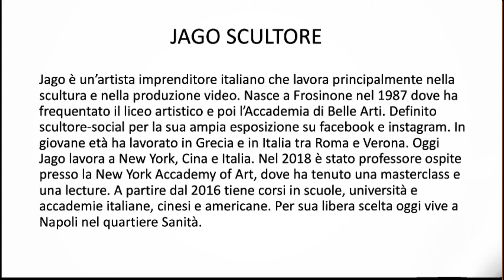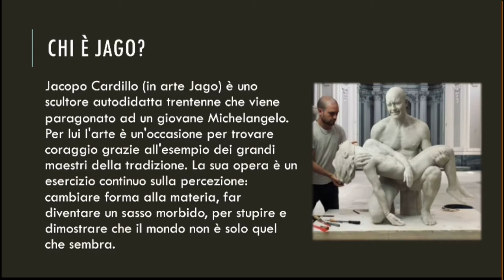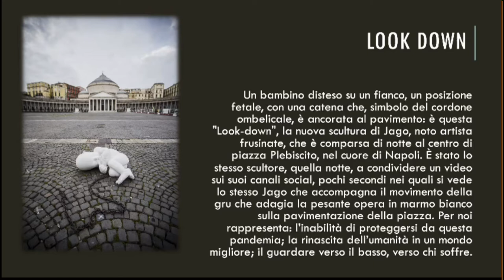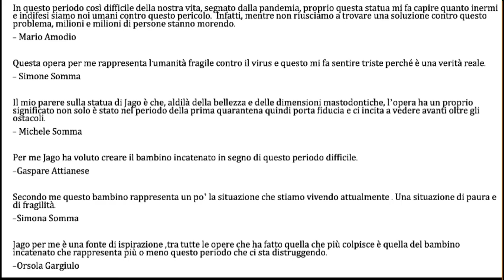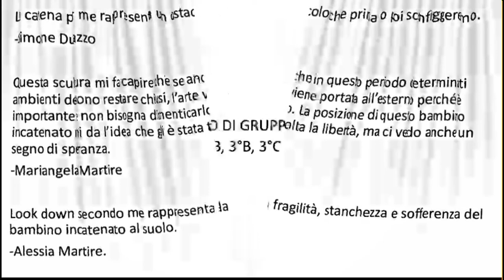JAGO - lavoro svolto dagli alunni delle classi terze a cura della prof.ssa De Martino